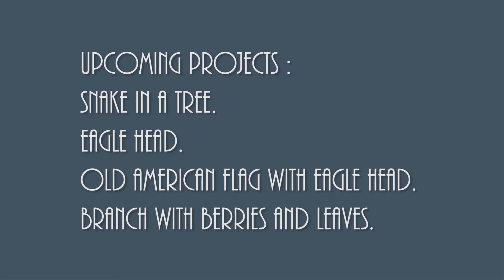Vectric Aspire Upcoming Projects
MegaTopDogs.
MTDcnc.